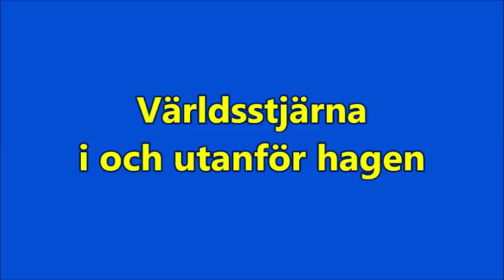World star table tennis player Anna Karin Ahlquist testing Swing Ping Pong!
It´s really easy to use Swing Ping Pong and it´s a great product to use when introducing table tennis for children from the age of three. Swing Ping Pong is a neat training equipment for every table tennis club and table tennis association working with young beginners and people with special needs. Swing Ping Pong is the perfect way to reach out to more people with our great sport - table tennis!

Swing Ping Pong is a patented, design protected and trademarked training product produced in Sweden by GG Smile AB.
*Facebook: swingpingpong  * YouTube: Swing Ping Pong Channel.

By from the Swing Ping Pong store at: Facebook Swing Ping Pong/swingpingpong.tictail.com.